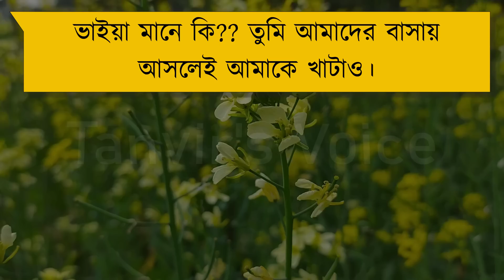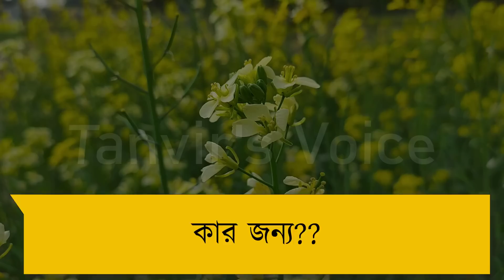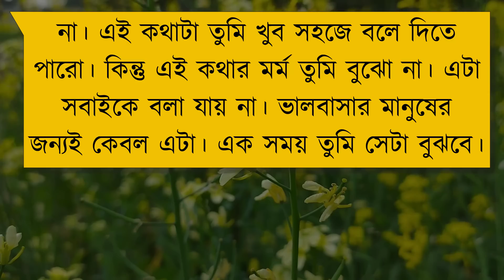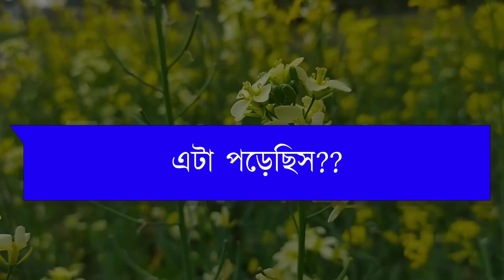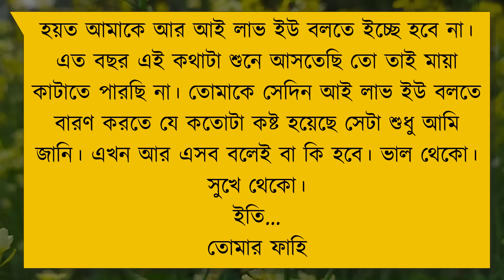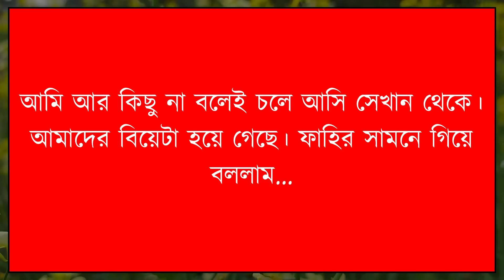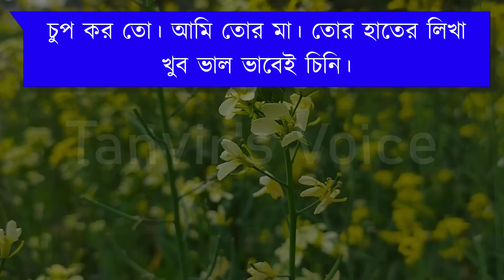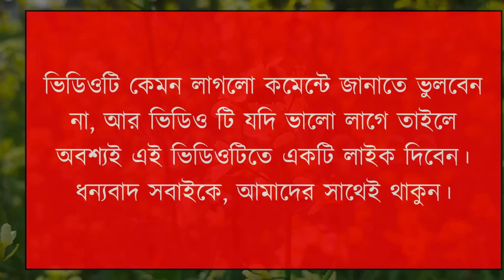মামাতো বোন যখন বউ || Romantic Love Story - Tanvir's Voice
ধন্যবাদ সবাইকে ..

Voice : Tanvir Ahmed, Misty & Nijhum

Script : Collected